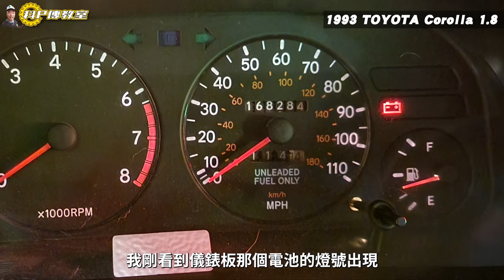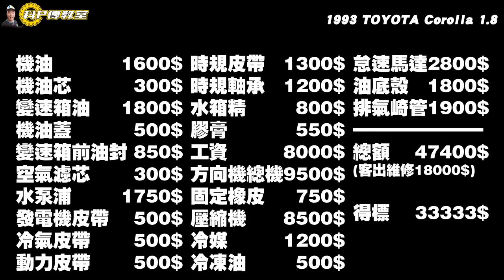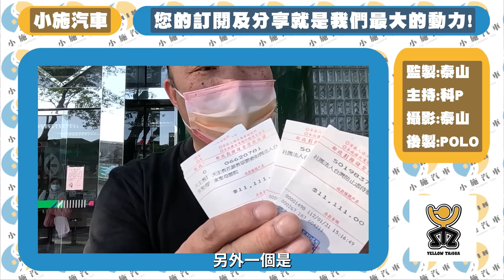【科P傳教室 EP159】刁車王就是你!?公益車93年LA整備全紀錄/1993 TOYOTA Corolla 1.8